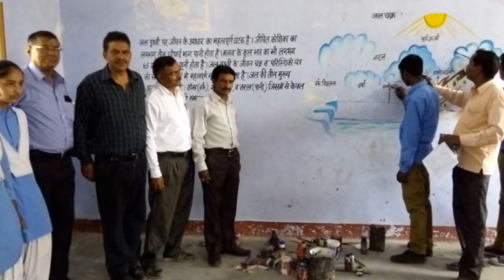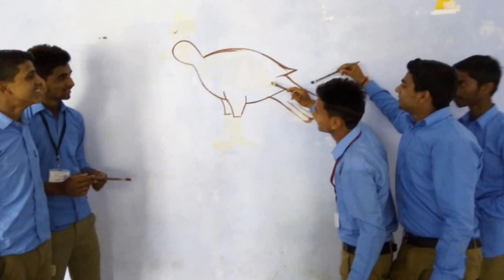Wall painting orientation rpbadoni's